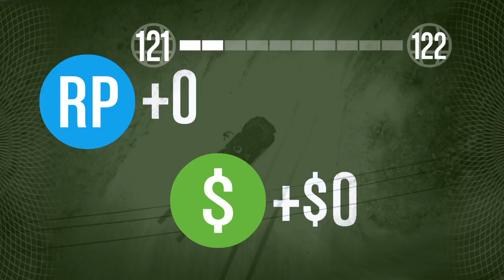Grand Theft Auto V5: Heist Humane Raid - Insurgents Online